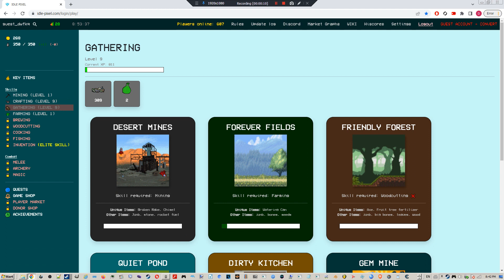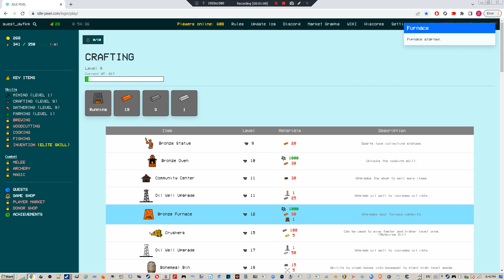Zone of Lightning 15